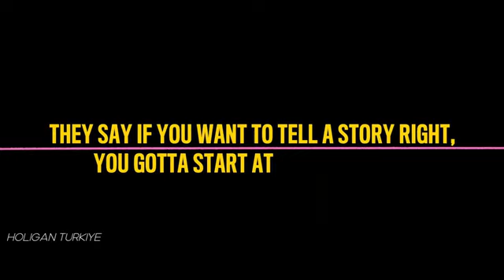25 Temmuz 2021